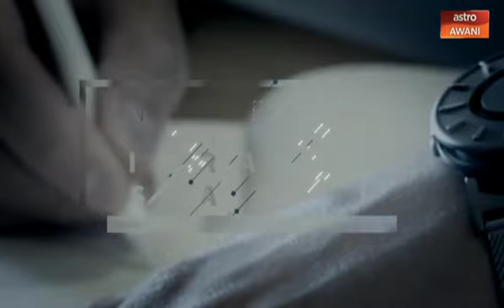Ibrahim Sani's Notepad: Native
Hafiz Marzukhi speaks to Native Founder Daniel Teoh on his social enterprise which has just received SGD 20,000 from Singapore Internation Foundation's Young Social Entrepreneurs (YSE) 2019. Other than that, they also discuss the social entrepreneurship scene in Malaysia and Native's future plans.